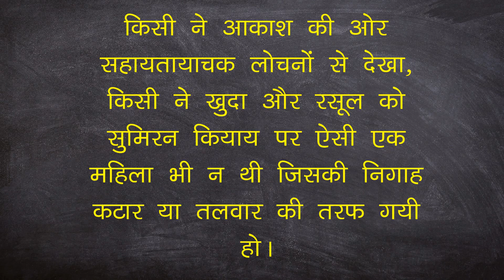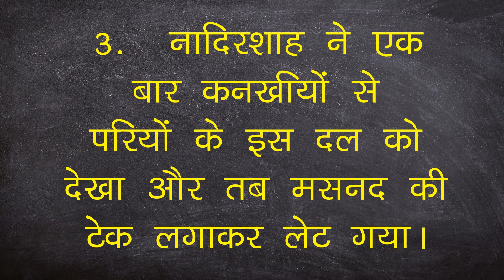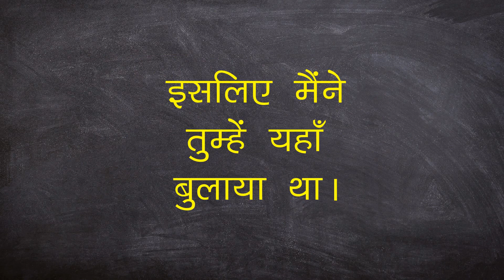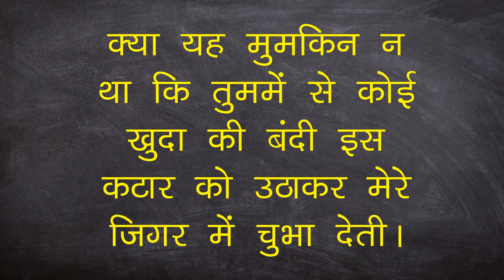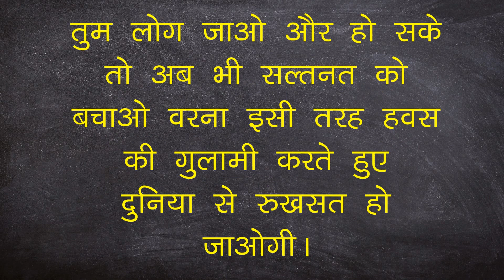Pariksha (Munshi Premchand Story) - परीक्षा (मुंशी प्रेमचंद की कहानी)